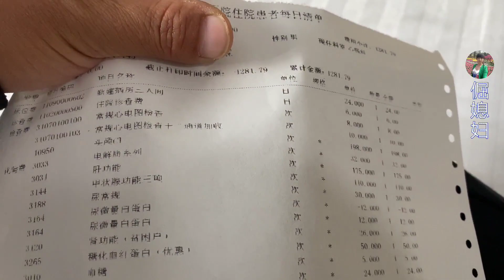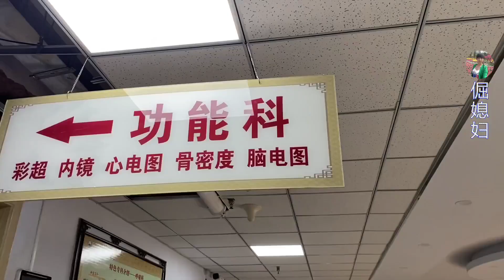爷爷生病住院，华强尽心尽力考虑周全细心照顾，希望爷爷早日康复【倔媳妇】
爷爷生病住院，华强尽心尽力考虑周全细心照顾
大家好！我是倔媳妇~欢迎来到我的频道
专注分享农村的朴实生活和点滴趣事
满满的正能量
感受农村一家人的欢喜日常